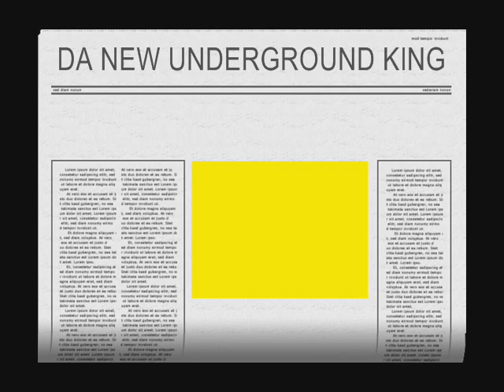Real Nigga S#!+ by CORY LOUD...Da New Underground King